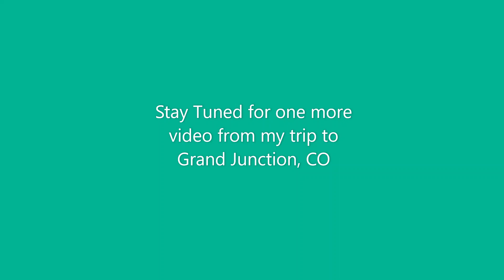Day Trip to Canyonlands National Park, Utah